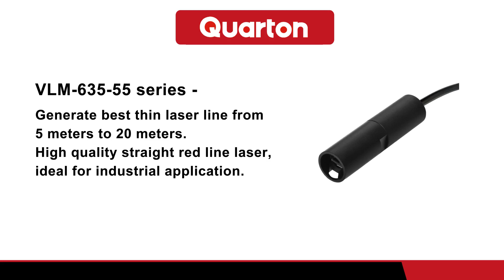Quarton - Straight red line laser module demonstration - VLM-635-55 series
Laser demonstration model:
VLM-635-55 series

High quality straight red line laser, ideal for industrial application. Laser beam is focused at 10 meters to generate best thin laser line from 5 meters to 20 meters. Ideal for wood processing, metal processing, stone processing, textile industry and automotive industry.